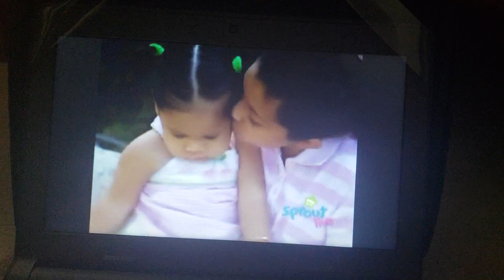Barney & Friends Boats